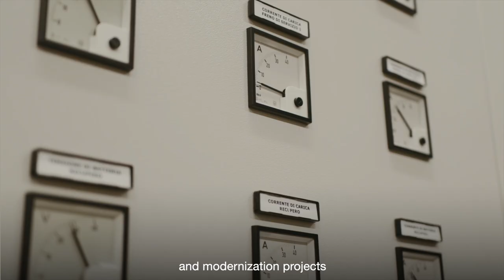LEITNER - Innovative Drive Upgrade for GD10 Dantercepies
LEITNER completes sophisticated DirectDrive upgrade to maximise performance for the future in Val Gardena.
The Dantercepies ropeway between Selva Gardena and the Gardena Pass is one of the region’s most popular lifts and an important element in the famous Sellaronda, which is one of the most impressive ski circuits in the entire Alpine region.
A prestigious project completed by LEITNER in 2013, the ropeway has now been given a major technical upgrade almost ten years after its successful renovation. It consists of two 10-passenger gondola lifts and the focus was on upgrading it with a sophisticated drive system that achieves even more efficiency, sustainable operation and ease of maintenance. Despite a number of challenges, an ambitious schedule was met and the ropeway was opened on 10 June in time for the summer.